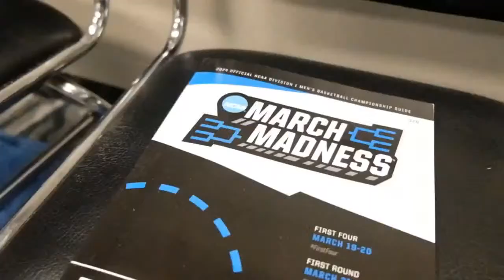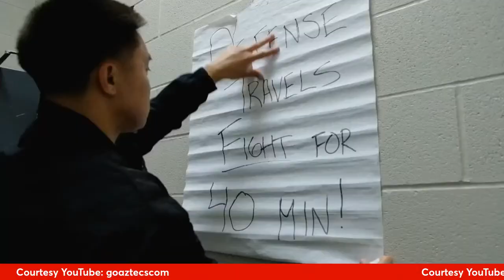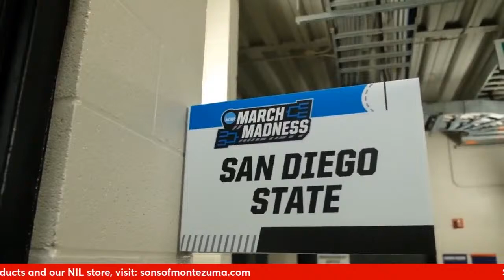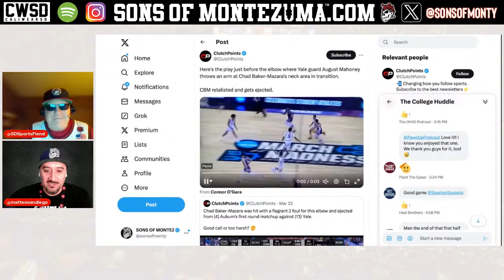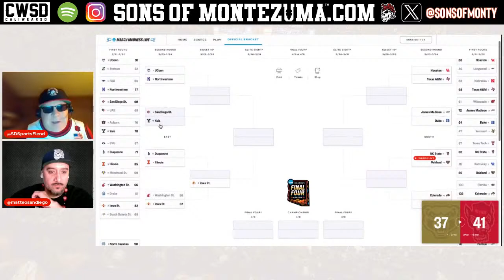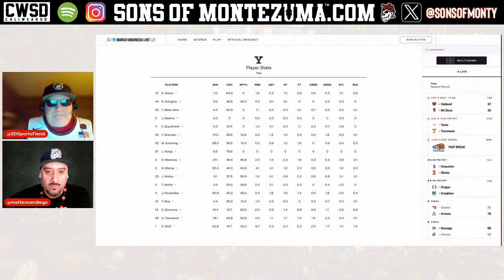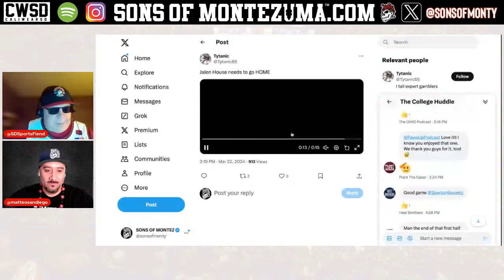Live: San Diego State vs Yale in the Round of 32 NCAA Tournament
Joins us at 5pm PST as we go Live on YouTube to discuss the (5) San Diego State vs (13) Yale matchup. The Aztecs beat UAB and can earn their first back to back Sweet-16 appearance in program history with a win over the Bulldogs. But Yale cannot be taken lightly after upsetting a tough Auburn team. See you in the chat!